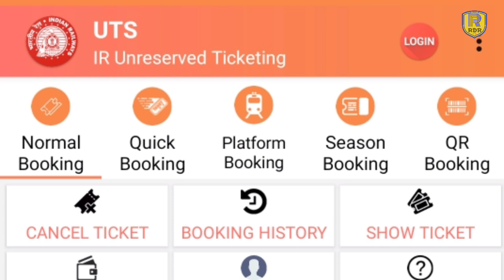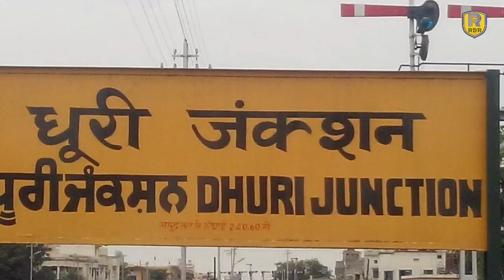UTS App | Avadh Assam Express | Ala Hazrat Express | CRS of GC Nainpur Chhindwara Section | Jaipur